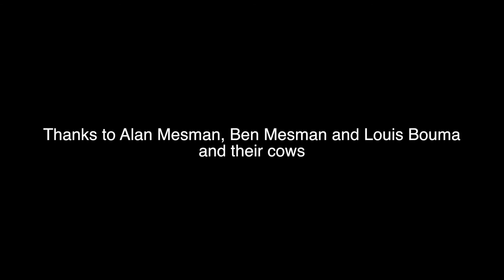Robotic milkers bring the Jetsons to farm life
Hardworking dairy farmers in Washington state are taking on a new hired hand for milking: robots!